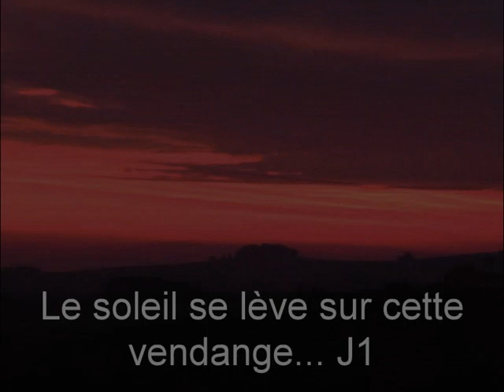Vendanges 2013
Les vendanges au champagne BRUNEL à Jouy-les-Reims